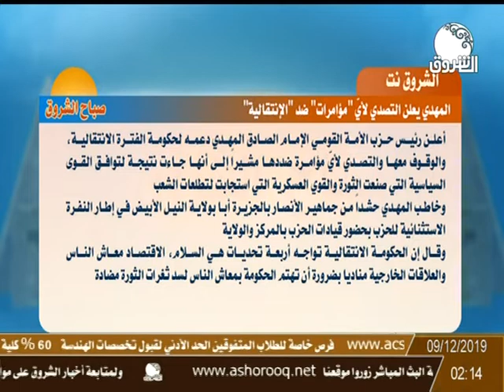المهدي يعلن التصدي لأي مؤامرات ضد الإنتقالية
الشروق نت | المهدي يعلن التصدي لأي مؤامرات ضد الإنتقالية
تحليل الخبر مع د. عبد الملك النعيم ـ صحفي وكاتب ومحلل سياسي وأكاديمي جامعي
ـــــــــــــــــــــــــــــــــــــــــــــــــــــــــــــ

الشروق_ الفضائية
Ashorooq Tv
ـــــــــــــــــــــــــــــــــــــــــــــــــــــــــــــ